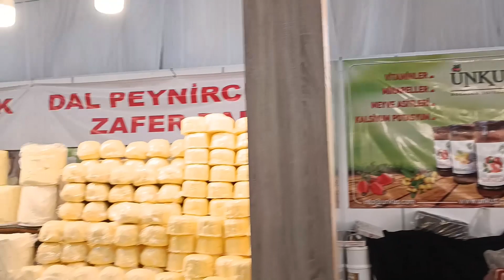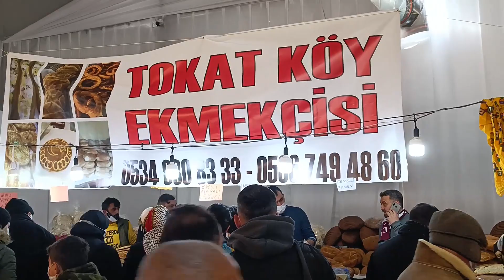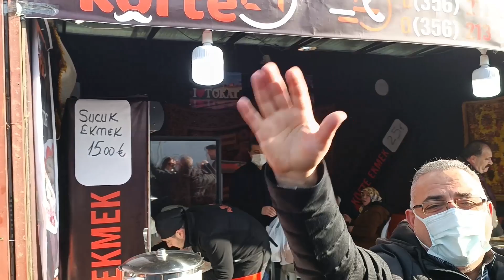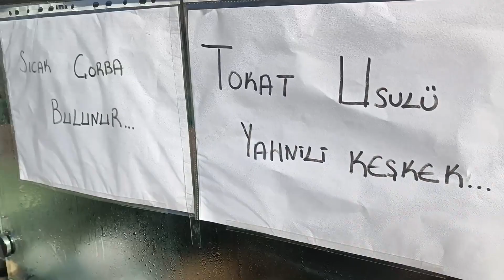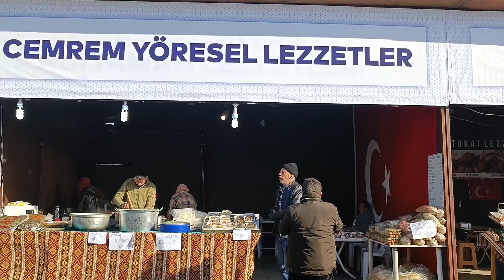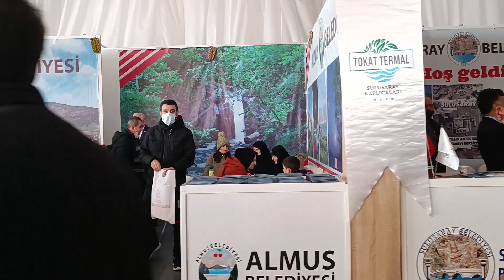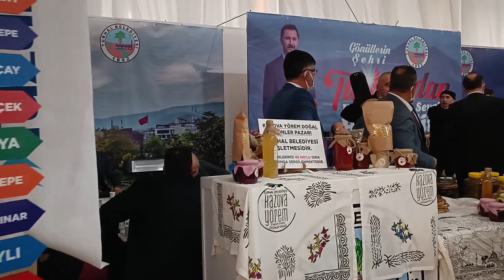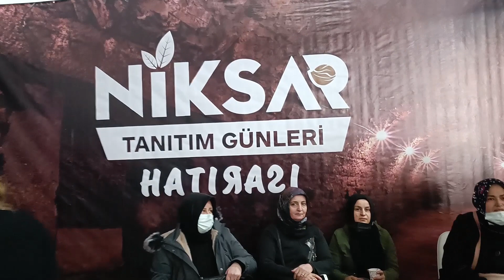TOKAT TANITIM GÜNLERİ 2021 YENİKAPIDA ELLİK REKORU DENENECEK CUMARTESİ TOKAT KEBABI TOKAT YAPRAK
TOKAT YÖRESEL
TURHAL NIKSAR ERBAA ERBA€REŞADİYE#TOKATYAPRAKSARMA
TOKAT YAPRAK SARMASI YENİKAPIDA

İSTANBUL SİNOP TEKİĞRDAĞ@GALATASARAY#DİZİFRAGMAN#DİZİTANITIM#SHOTS#shorts beta@shortsbetashorts beta@shorts beta$shorts beta#shorts beta